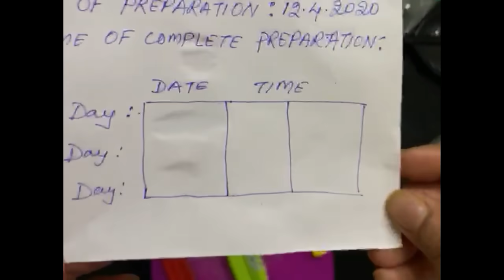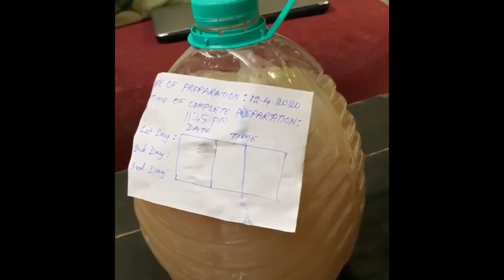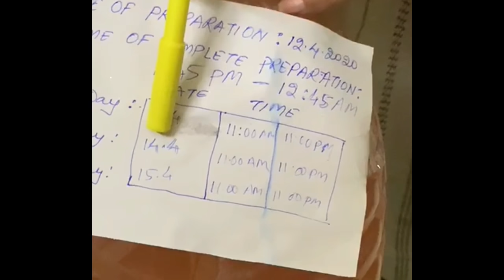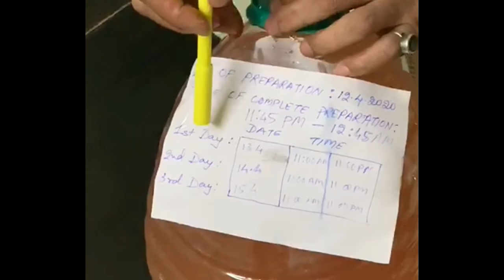HOMEMADE GINGER BEER RECIPE IN HIND || PART-1 || What makes Ginger Beer Alcoholic || 2020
Ginger helps to settle the stomach, whether you're suffering from nausea or the effects of over eating or drinking. While a natural ginger beer is always a good option, ginger beer contains a very light alcoholic kick 2% ABV to make you feel extra fine.
Ginger beer is little bit alcoholic. I have not added extra carbon dioxide for the kick, while adding yeast for fermentation; it makes an alcoholic ginger beer, exciting way to enjoy the beverage.
Ginger Beer can be a brewed drink, in varying degrees of alcoholic strength, made from ginger and Lemon. It is perfectly legal for children to drink them; they were probably invented for them in the first place.
Many people drink ginger ale to relieve nausea, but you can also enjoy it as an everyday beverage.
This is a simple recipe that anyone can do.

What you need:             जिसकी आपको जरूरत है:
Ginger 250gm               अदरक 250 ग्राम
Lemon 4 pieces            नींबू 4
Water 5Ltr                      पानी 5 लीटर
Sugar 1Kg                      चीनी 1 किग्रा
Yeast 1Tb spoon          खमीर (Yeast) 1 टेबल स्पून
Things you can BUY online:
* Vegetable Glycerin
* Siphon: